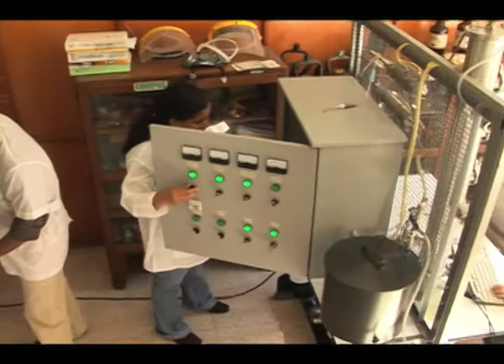Investigación sede UIS Guatiguará -UIS 2010-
En el año 2010 la Universidad Industrial de Santander, hizo una de sus apuestas mas grandes de los últimos años en materia de la investigación, al articular sus grupos en cuatros áreas estratégica,   desarrollando una estructura de alta gama, en la sede de Guatiguará municipio de Piedecuesta, en donde las actividades investigativas de estos grupos tendrán el nivel y la estructura adecuada y se convertirán en punta de lanza del desarrollo científico y tecnológico de la UIS y de la región.

Archivo Estudio TV UIS, formato cinta magnética video digital  MINI DV 2010.

TELEUIS / 2015